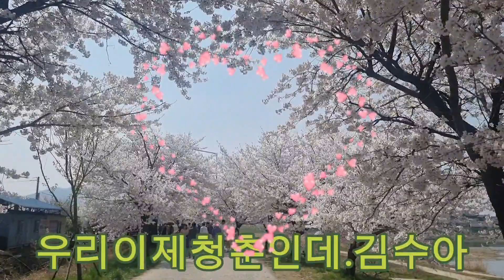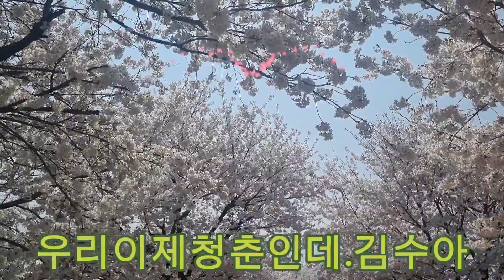우리이제청춘인데 가수김수아 감곡벚꽂길